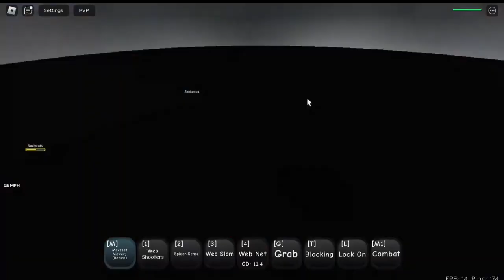Spider-Man Meets Web Weaver | Roblox The Boys: Reborn REVAMPED